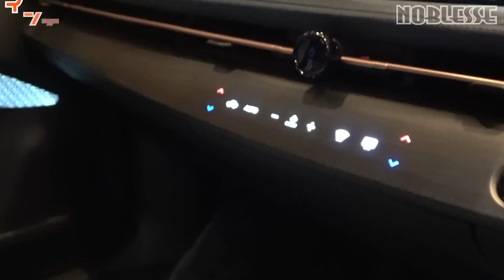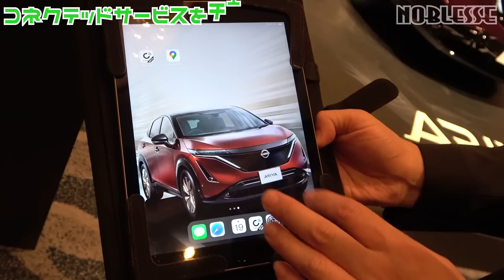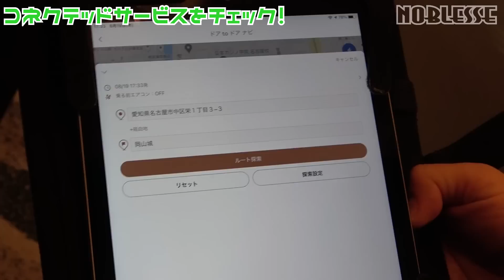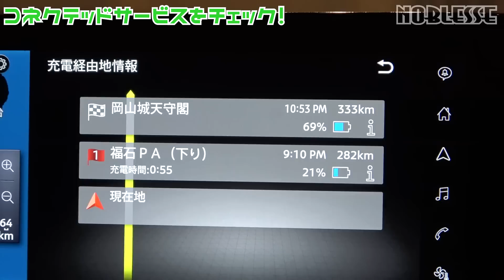日産 アリア Limited｜家の電気も車から操作できる！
NISSANのARIYA、日本の電気自動車。
外装・内装を実車でご対面！
実際に見て、乗って、触った！
ナビも音声認識もamazonアレクサ連動機能も凄いです。

日産のホームページ（アリア特設ページ）

※NOBLESSEグッズは公式です。(SUZURI×YouTubeの公式です)